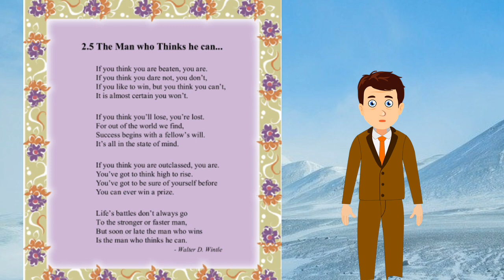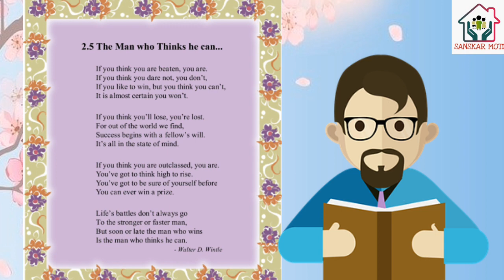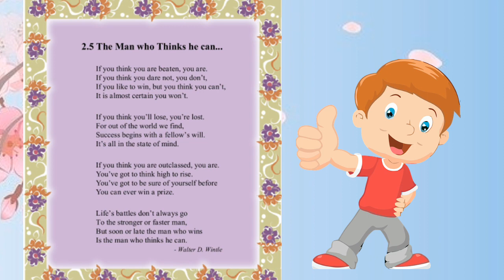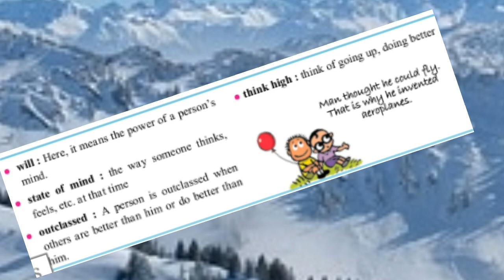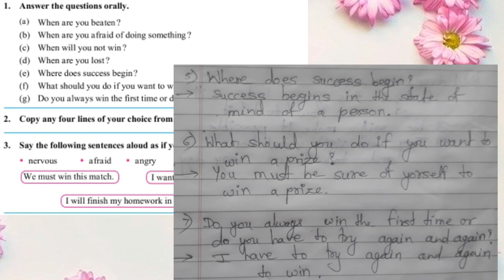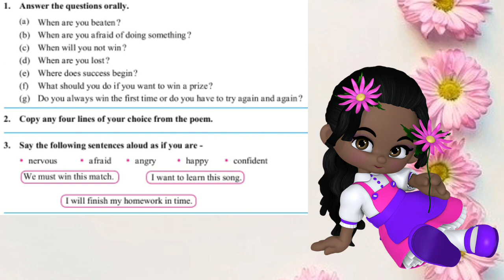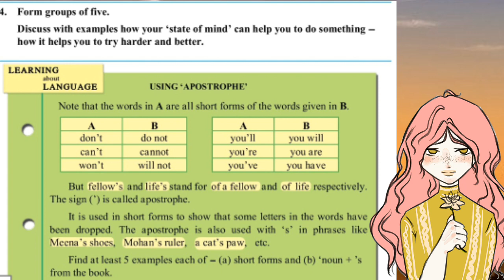TheManWhoThinksHeCan# Class-6th chapter-2.5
Class-6th chapter-2.5 "The man who thinks he can"
Listen, read and sing the poem. Understand the meaning of poem in Marathi also recite it with the help of this video. Solve all questions and practice it.